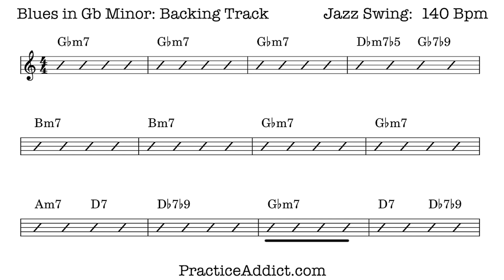Minor Blues in Gb Backing Track (minus Comp), Swing, 140 bpm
Jazz Minor Blues Backing Track.
A mid-tempo jazz blues for practicing:
- Blues melodies
- Improvised solos
- Working on difficult or unfamiliar keys
- Double-time fragments